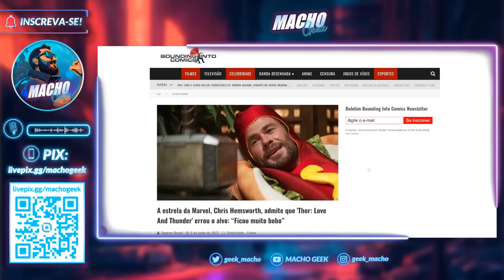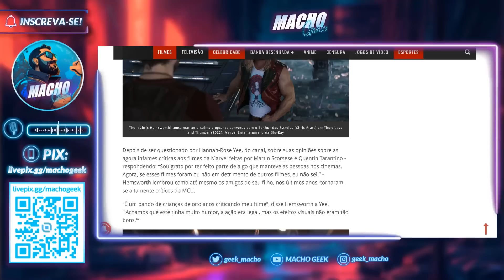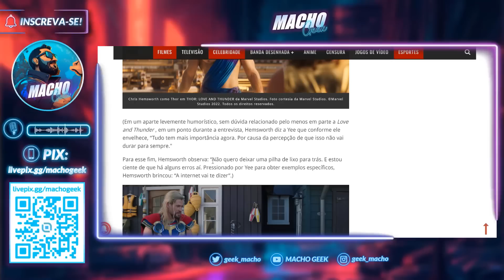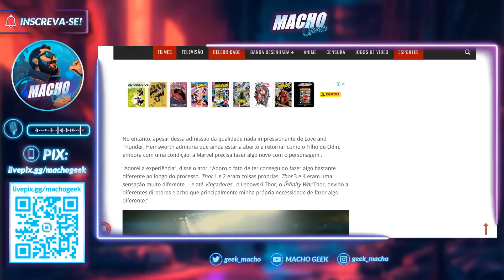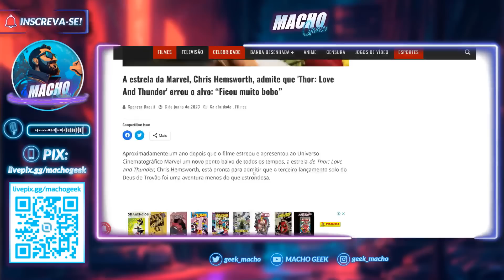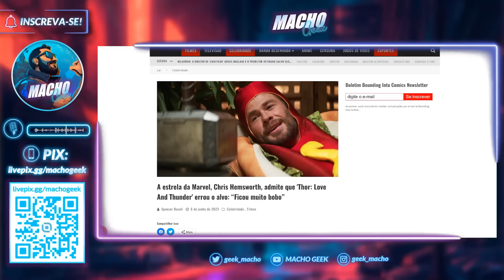CHRIS HEMSWORTH RECONHECE FRACASSO DE THOR AMOR E TROVÃO!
O ator Chris Hemsworth está cada vez mais se soltando em entrevistas e fazendo críticas públicas a Marvel, principalmente tratando-se de seu trabalho mais recente 'Thor: Amor e Trovão'.

Em uma entrevista recente a GQ, Hemsworth reconhece que seu último filme como Deus do Trovão da Marvel ficou "bobo demais" e que nem mesmo amigos de seu filho de 8 anos gostaram do longa.

Chris Hemsworth também afirma que só retornaria ao personagem caso a Marvel apresentasse uma abordagem diferente.